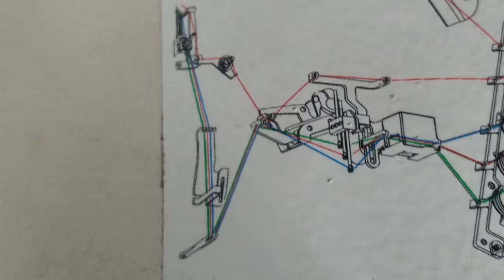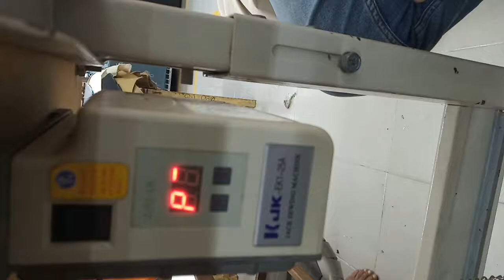How to solving sewing machines jack জ্যাক সুইং মেশিন সমস্যা সমাধান করবেন কিভাবে.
Hand Embroidery Amazing Trick,Easy Flower Embroidery Trick with Fork,Sewing Hack,Hand Embroidery Amazing Trick# Easy Flower Embroidery Trick with Scale# Sewing Hack